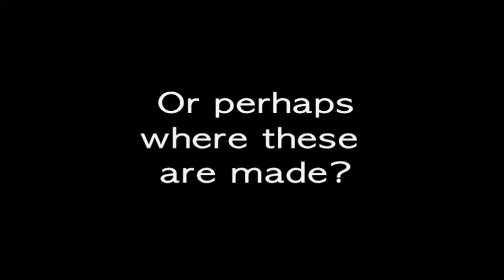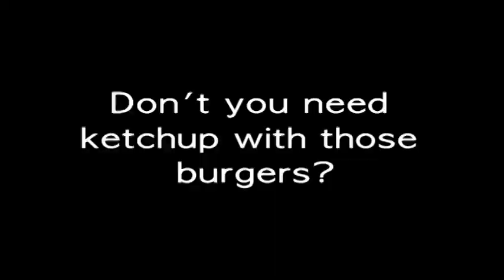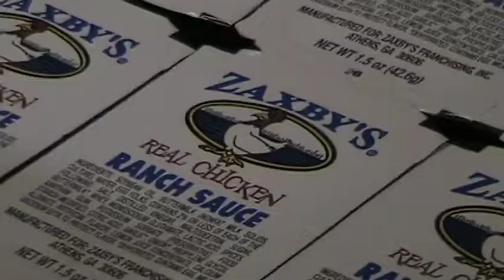GPTC 2012 Investing In Dreams Nominee Golden State Foods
Golden State Foods company is nominated for the 2012 "Investing In Dreams" Award from Georgia Piedmont Technical College. Here is a profile on GSF featuring Meat Group President Wayne Morgan, Ph.D. and Liquid Group Vice President and GM Brian Dick.